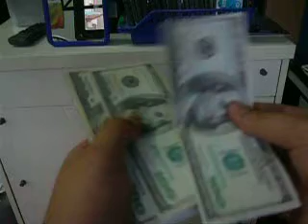multiple bil switch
A multiple bill switch(4 bills)